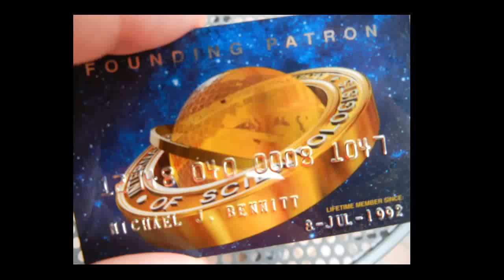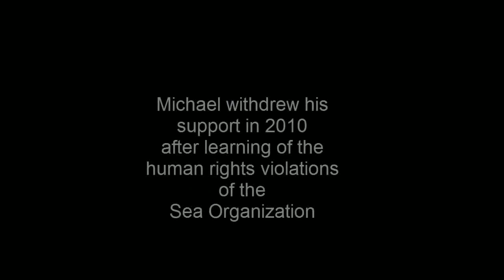Scientology Inc Anti-SLAPP Monique Rathbun Lawsuit Part 3 of 3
The "Church" using its dark and devious policy to spy, infiltrate, intimidate and use vigilante justice staked out the Rathbuns residence for 199 days using vigilante justice. The Rathbuns moved to near San Antonio to be free of the constant surveillance and harassment. But Miscavige, fixated on Marty Rathbun pursued his OSA Network series to Fair Game the "enemy". It is now playing out in a court of Law in Texas.
The Church does not want David Miscavige in deposition.
This is how it is playing out in a Texas Courtroom.

Will they be enough to prevent Miscavige's deposition? An interrogation by lawyer Ray Jefferies would be unpleasant enough.  But Marty Rathbun and Mike Rinder would also be in room.